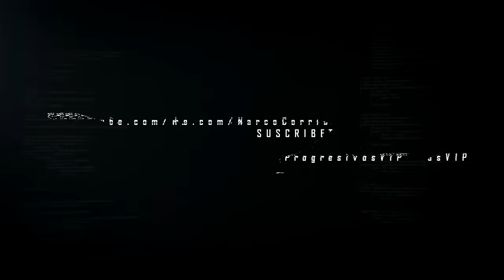S3 Bl!nd0 L4 C4p!tal - Buknas De Culiacan (Video) (Corridos 2022)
Buknas De Culiacan - Se Blindo La Capital | Corridos 2022

"NCP VIP" - Trebol Silva

Interprete: Buknas De Culiacan
Tema: Se Blindo La Capital
Compositor: D.A.R
Empresa: Trebol Silva